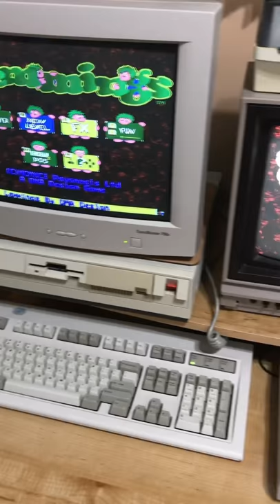Lemmings A Tribute To 30 Years, SNES, PC, Apple IIgs, Macintosh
Lemmings 1991

-PC, Apple, Macintosh from Psygnosis
-SNES from Sunsoft

Machines Used:

-Super Nintendo (3MHz)
-Socket 7 PC Pentium (133MHz)
-IBM PS/2 Model 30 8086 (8MHz)
-Macintosh Performa 580cd (33MHz)
-Macintosh Plus (8MHz)
-Apple IIgs (2MHz)